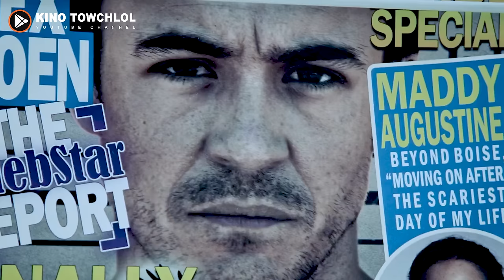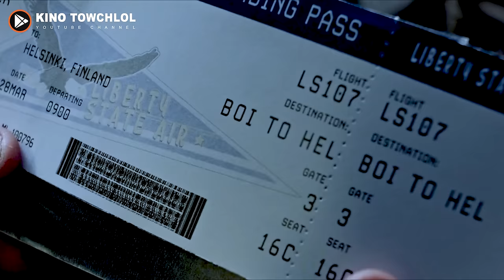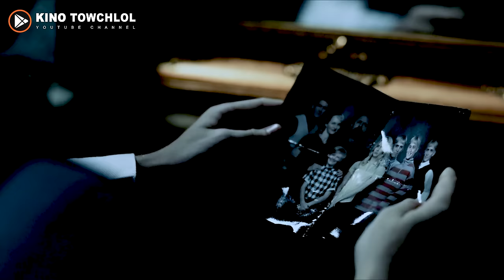Цуврал алуурчид нэгэн залууг хулгайлсан ч түүнийг ямар ХЭРЦГИЙ НЭГЭН болохыг мэдээгүй..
Bloody Hell 2020